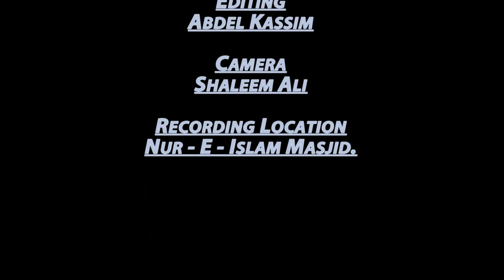The Benefits Of Ramadhan: Mufti Waseem Khan (Hafizahullah)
Khutbah by Mufti Waseem Khan (Hafizahullah), delivered at Nur-e-Islam Jamaat, San Juan, Trinidad W.I. on the 11th July 2014